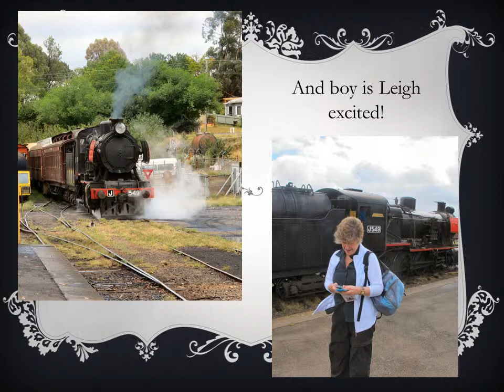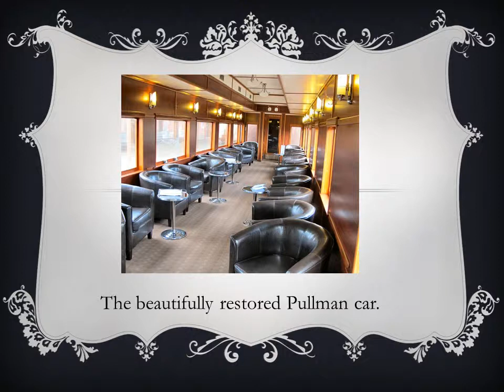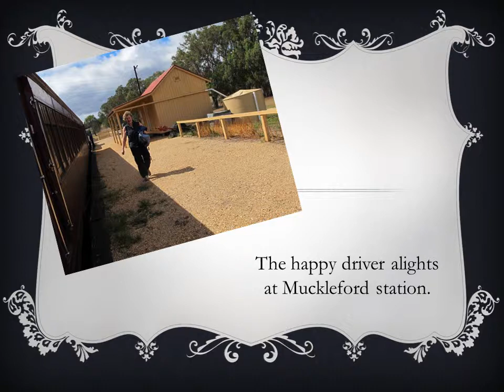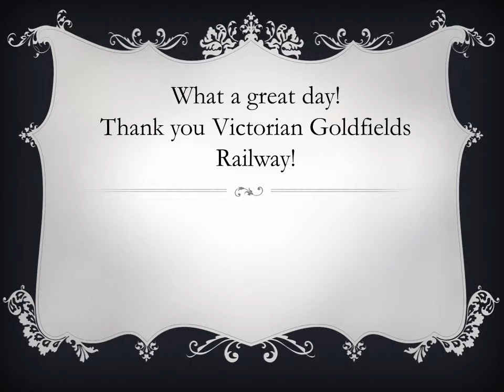Leigh's Ride on a Steam Train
Maldon to Castlemaine first class, riding the footplate to Muckleford then champers and cheese all the way back from Castlemaine to Maldon.